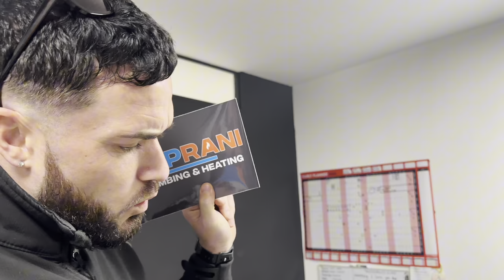DALES QUIT, IM QUITTING TO…….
I’m done. Thanks for everything Hustlers